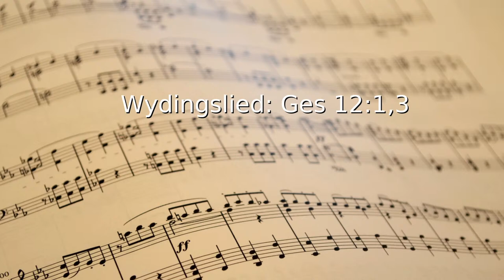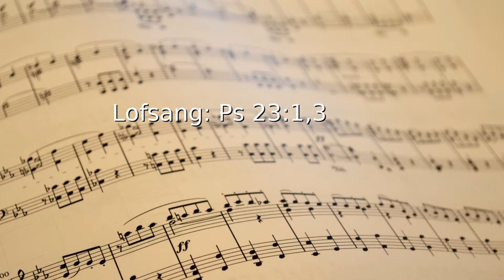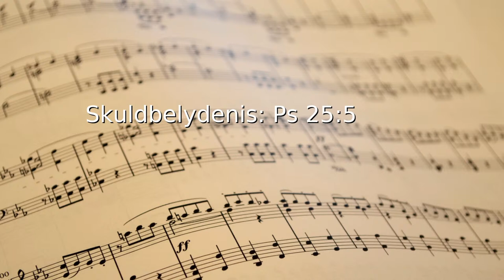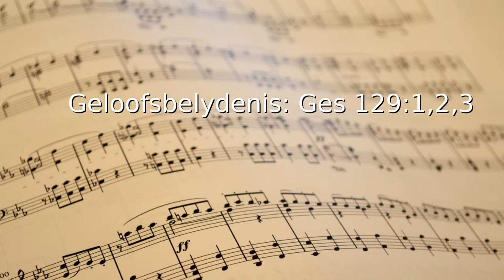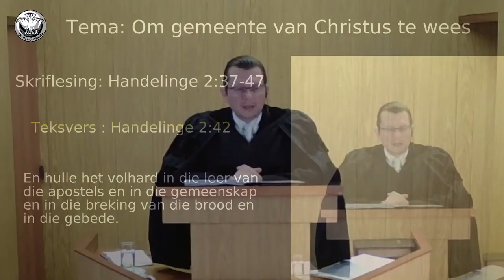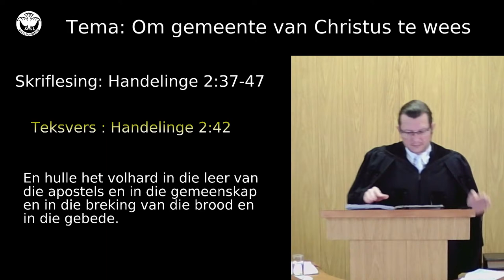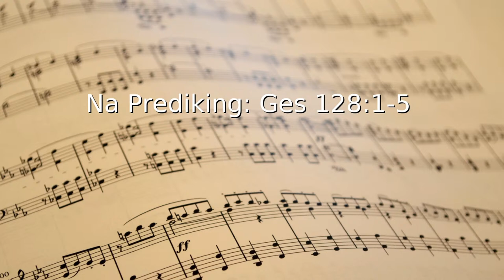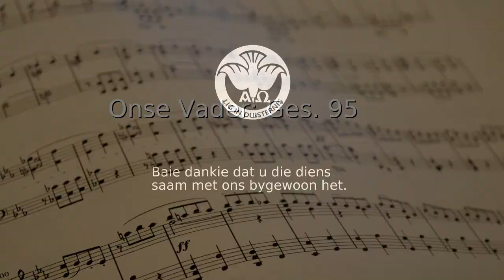22 Mei 2022 - Om gemeente van Christus te wees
Ds. O.G. Greyling

Tema: Om gemeente van Christus te wees

SKRIFLESING: Hand. 2:37-47
TEKSVERSE: Hand. 2:42

“En hulle het volhard in die leer van die apostels en in die gemeenskap en in die breking van die brood en in die gebede.”